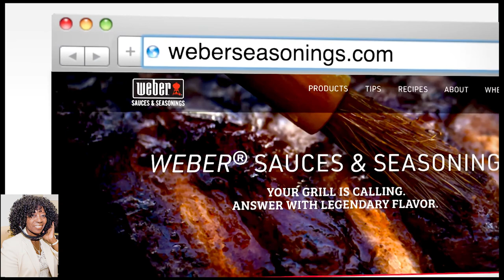Weber’s Head Grill Master Summer Grilling 101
Weber’s Head Grill Master   Summer Grilling 101  Kevin Kolman